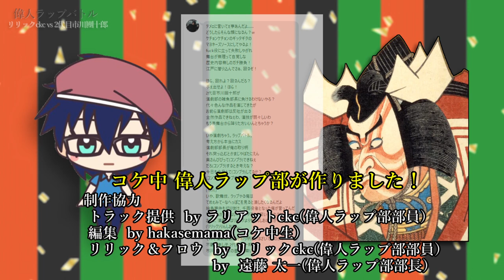【偉人ラップ部】#84 リリックckc VS 2代目市川團十郎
で派生した、視聴者サークル【偉人ラップ部】の作品です。

歌詞：リリックckc、遠藤太一
動画編集：hakasemama ckc
トラック：ラリアットckc

リリックckc　先攻
2代目市川團十郎　後攻

テメェに言いてぇ事あんだよ……
どうしたらそんな顔になるん？w
ケチョンケチョンのギッタギタの
マヨネーズソースにしてやるよ！
fxxk役に立って失敗しやがれ

舞台が無理って自覚しな
歴史内容無しのガチ勝負！
江戸に潜り込んでさぁ、殴るぞ！

ほら、殴れよ？殴るんだろ？
手ぇ出せよ！ほら！
2代目市川團十郎が
演劇部の雑魚部長に負けるわけないやろ？
代々色んな作品を演じてきたが
お前ら演劇部は反吐が出る
全然作品できねぇわ、演技が弱々しいわ
もう表舞台から降りた方いいんとちゃうか？

いや演劇ちゃう。ラップバトル。
考え方から本当にカス
演劇部部長が俺の取り柄
それ突っ込むとかまじやばたにえん
奥さんびびって(コンプラ)できねぇ
だろ(コンプラ)するとき考えな？
今日も今日とて(コンプラ)してるか？
(コンプラ)は(コンプラ)時だろ！

(市川)
いや、歌舞伎、ラップやる俺は
てめぇみてーなへっぽこを見ると潰したくなるんだよ
絵島事件も切り抜け、千両役者となった俺が言ってんだ
下ネタしか言えない、下ネタでしか笑いをとれない
さらに、演劇部はリリックよりもりんしおの方が有能
(リリック)りんしおさん…
(市川)
それで演劇部部長が取り柄とかほざいてんのか？
不動の申し子 2代目團十郎
市川團十郎家の基礎を築いた